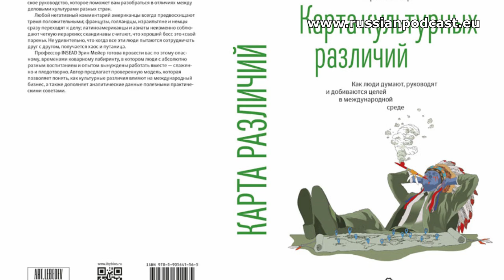342. Как не соглашаются в разных культурах? 🙅‍♀️ РУССКИЙ ПОДКАСТ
Как в вашей стране принято выражать несогласие? Что вы говорите, когда не согласны с человеком? Вы прямо говорите об этом? Или деликатно выражаете свою точку зрения? Или вы вообще ничего не говорите, даже если не согласны?

Недавно я перечитала (ещё раз прочитала) книгу писательницы Эрин Мейер "Карта культурных различий". Там есть глава о том, как в разных культурах люди выражают несогласие. Это важная информация для тех, кто дружит или работает с людьми из разных культур. Я уверена, вам будет интересно.